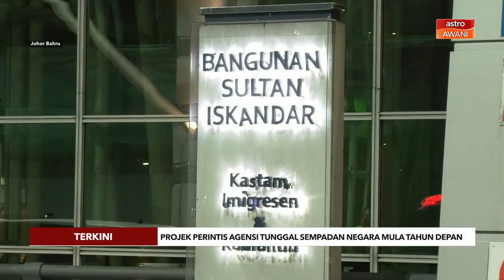[TERKINI] Projek perintis agensi tunggal sempadan negara mula tahun depan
Projek perintis bagi insiatif agensi tunggal sempadan negara (SBA) dalam mengawal selia 141 sempadan negara bermula tahun depan.